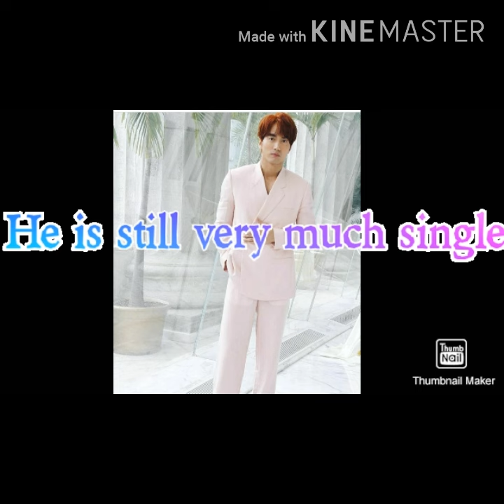JERRY YAN GREATEST LOVE IS LIN CHILING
They are couple for six years although their relationship is on and off.but sadly no happy ending because in november 2020 lin chiling found the other guy . married to akira.his newfound husband.